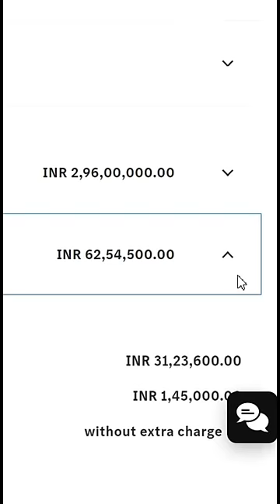Configuring My G-Wagon SUV!!